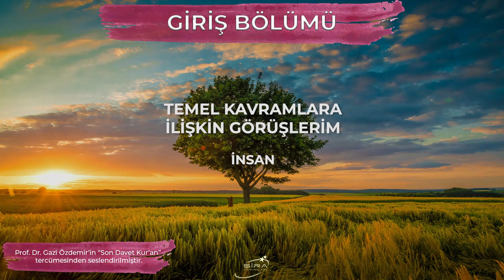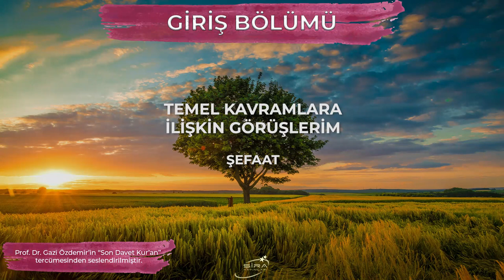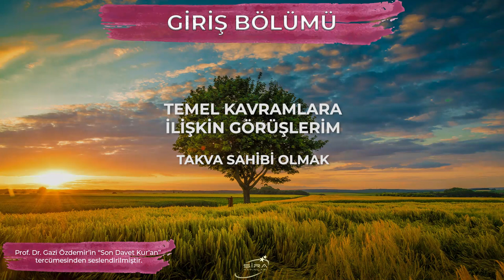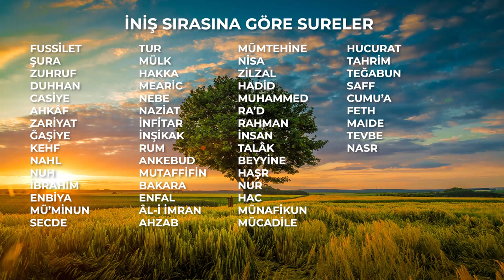Son Davet Kur'an - Temel Kavramlar - NÖVAK Vakfı İrtibat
NOT:VAKFA AİT TELEFON NUMARASI VE IBAN BİLGİSİ SEHVEN HATALI YAZILMIŞTIR.

Prof. Dr. Gazi Özdemir 'in Son Davet Kur'an tercümesine ait "Temel Kavramlar" bölümünün seslendirmesi.

Prof. Dr. Gazi Özdemir'in kitaplarına adresinden ulaşabilirsiniz.

*Prof. Dr. Gazi Özdemir'in kitaplarının gelirleri Eskişehir Tıp Fakültesi öğrencilerine burs verilmesi amacıyla NÖVAK Vakfına aktarılmaktadır.